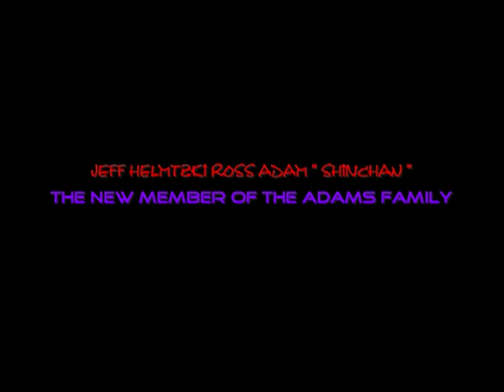mOro sOng mEdlEy " COVER " -by- kHOminiE grOUp - jEfF jr. AnD ADAMs fAmily viDEO -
this song is dedicated to my nEw bOrn baby boy " SHincHAn " and to all islam babies..